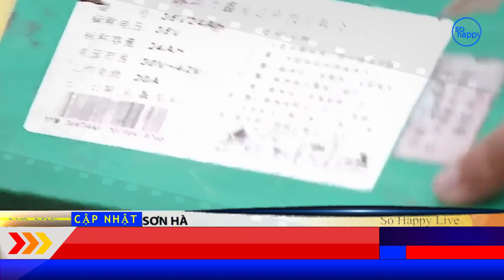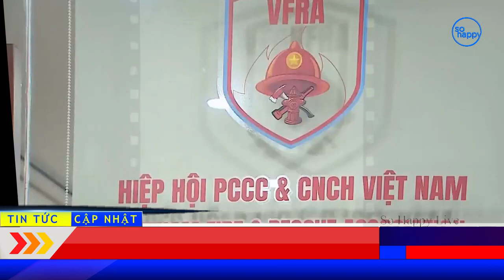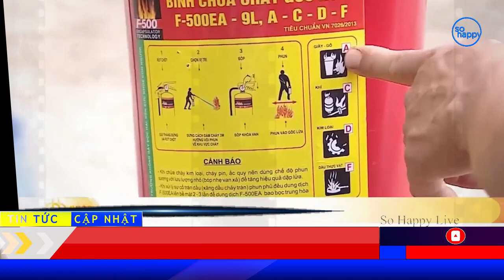Xe Ô Tô Điện Trung Quốc Giá Rẻ - Có Nên Mua Không?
Xe Ô Tô Điện Trung Quốc Giá Rẻ: Có Nên Mua Hay Không? - Trong video này, câu trả lời sẽ có cho bạn khi có ý định mua xe ô tô điện giá rẻ từ Trung Quốc.